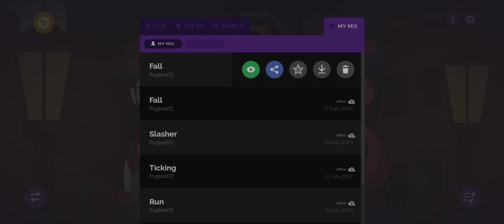Incredibox Evadare fall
happy fall!!!